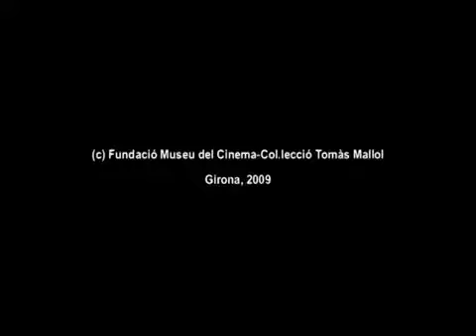Polyorama panoptique Museu del Cinema360P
Mukashi no Anime Non-Profit Project

 All assignments are
Cinema Museum